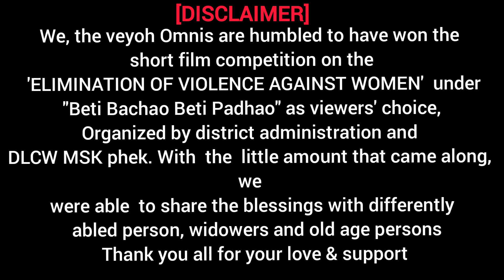CHRISTMAS BLESSINGS /VEYOH OMNIS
we make this very video not just for the sake of camera or showing off our wealth and so on,but we just want to share blessings with you all.

we Veyoh families want to thank our beautiful supporters and the @dlcw msk phek administration for organizing such a beautiful platform .
through you all we were able to share blessings with our native people
 back here in our village(Rüzazho)...

Thanking you all once again..❤️❤️❤️
keep supporting 🙏🏼❤️